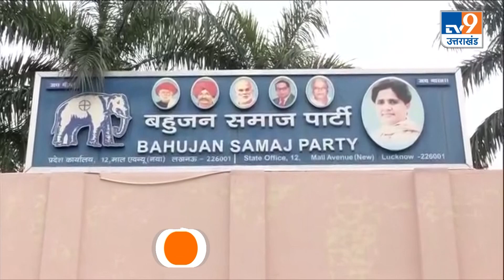Mayawati का ऐलान-2024 में अकेले चुनाव लड़ेंगी BSP । NDA । INDIA Alliance । Loksabha Election 2024 ।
2024 लोकसभा चुनाव की तैयारियों को लेकर BSP प्रमुख मायावती ने पार्टी के नेताओं के साथ लखनऊ में अहम बैठक की..बीएसपी अध्यक्ष मायावती ने साफ कर दिया है कि 2024 के चुनाव में BSP किसी भी गठबंधन के साथ मिलकर चुनाव नही लड़ेगी ...पार्टी ना NDA और ना ही I.N.D.I.A. के गठबंधन में शामिल होगी. मायावती ने अकेले चुनाव लड़ने के ऐलान के साथ ही बैठक में बीजेपी ओर कांग्रेस दोनों दलों पर जमकर हमला बोला...मायावती ने साफ कहा कि दोनों दलों की कथनी और करना में कोई फर्क नहीं है...